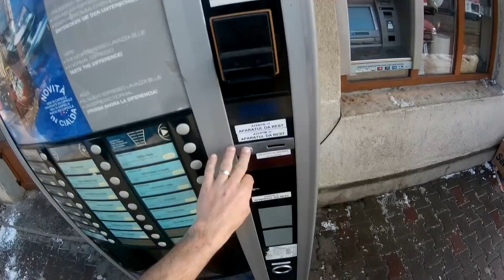Sofer europa 3,5 tone. La gogosi.